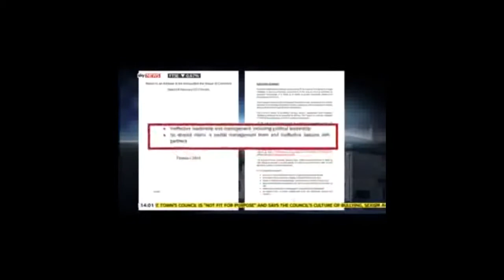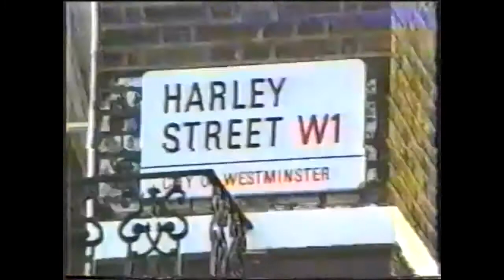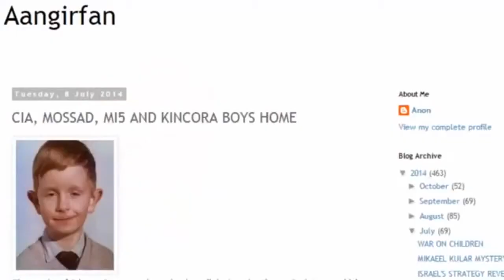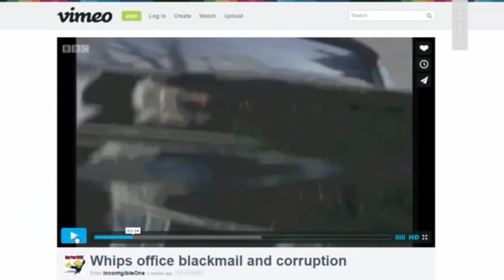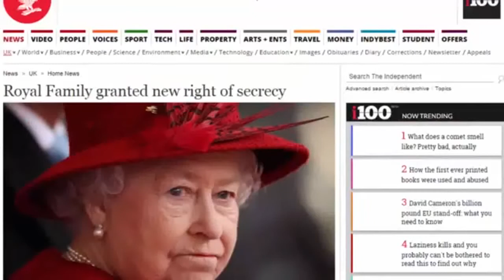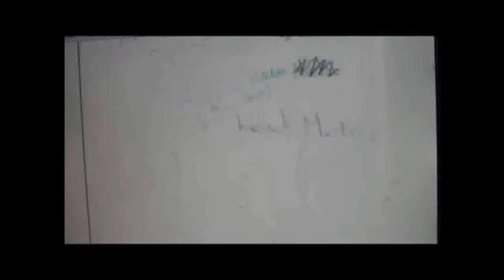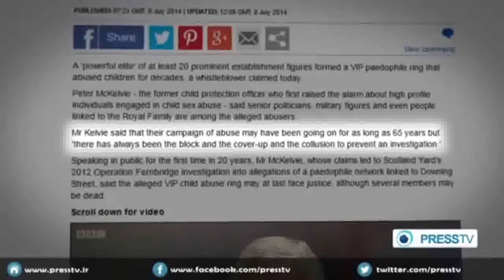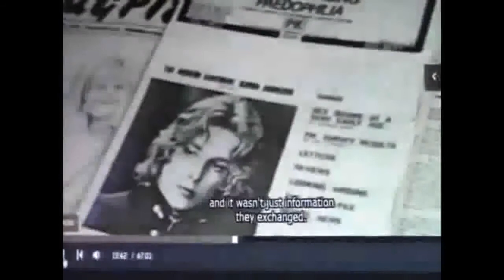INSTITUTIONAL CHILD ABUSE MP's UK WHERE'S THE REPORT?